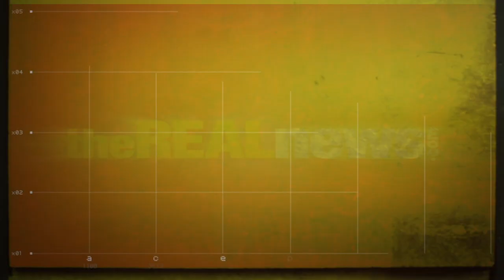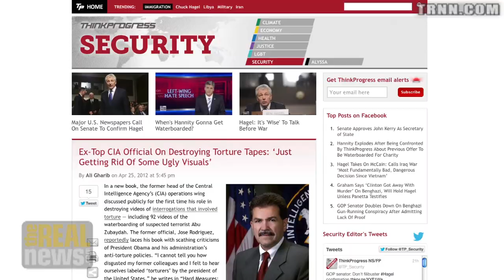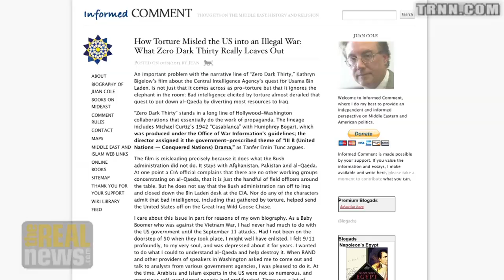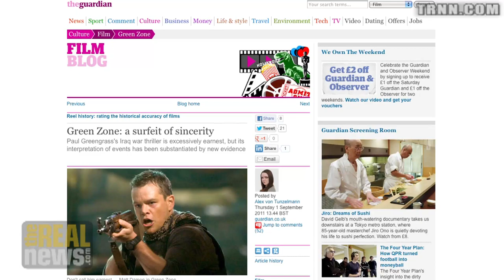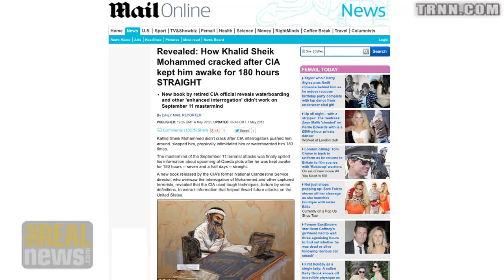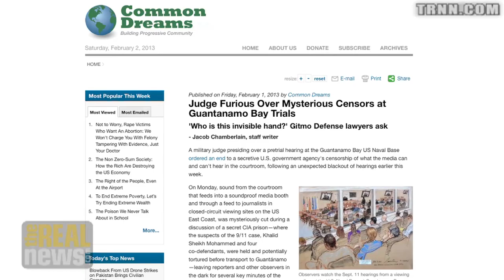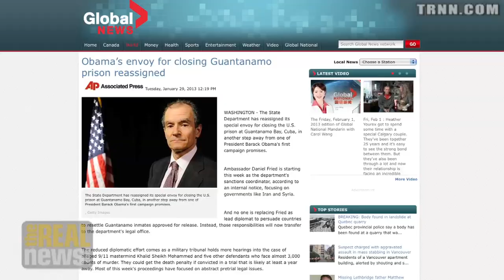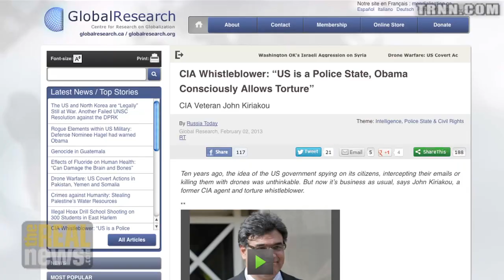Zero Dark Thirty, Manhunt and Obama Admin. Justify Use of Torture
Michael Ratner: Recent films and Obama's lack of prosecution of CIA and Bush Cheney for torture  is creating conditions for its public acceptance